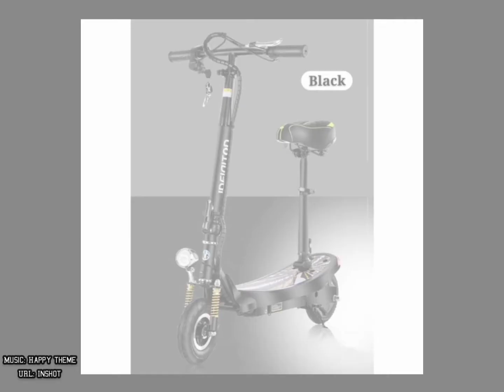Easyway Escooter unboxing malaysia . (my new year 1.1.2021 special big boys toys)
special toys on my new year
very good items.
view to believe
very cheap price
trusted seller
5 star seller
just be patient because its pre order from oversea.